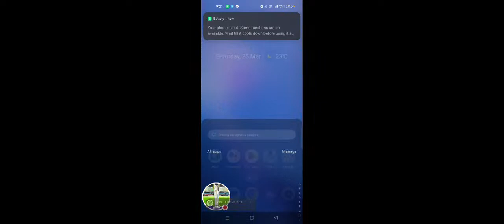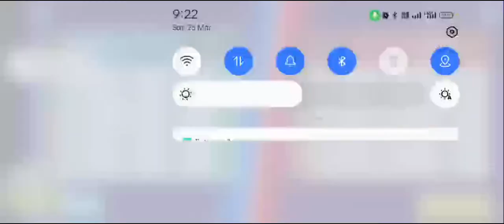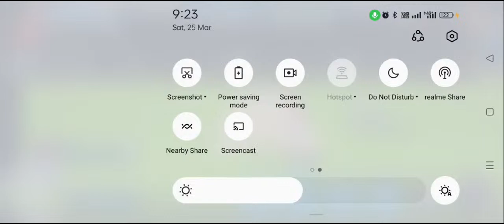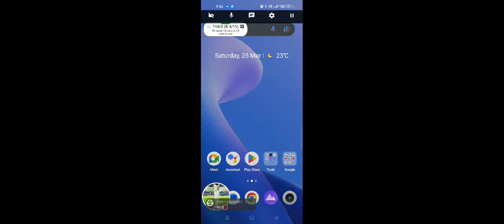SOUTH AFRICA 🆚 WEST INDIES 1st T20 MATCH LIVE SCORECARD